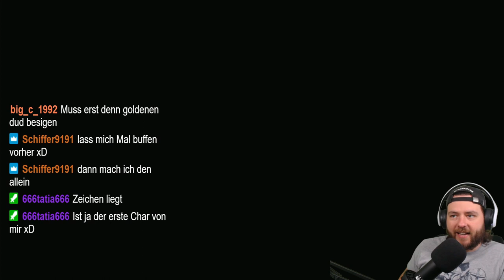Community Run #5+6 ASTEL & SEPPUKU Elden Ring Deutsch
Community Run immer Sonntags ab 12 live auf Twitch
Du willst dabei sein? Dann folg mir gerne auf Twitch oder komm auf unseren Discord Server.